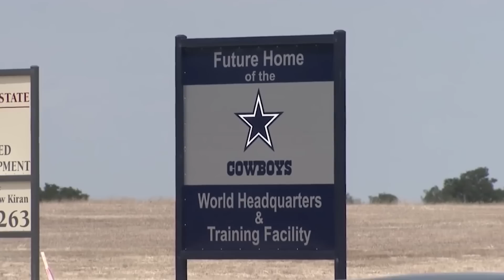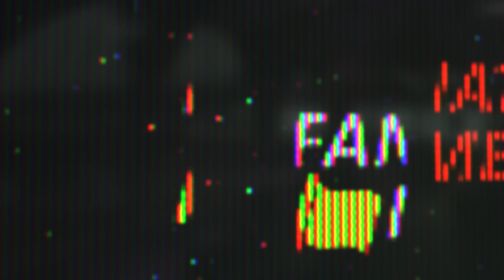The Dallas Cowboys Teach Us How to Win At Marketing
This is the Premier Episode of 'Game On' an interview show where guests discuss their marketing strategies, tips and secrets while playing a game picked out by the host.

Mark Fidelman of Fanatics Media interviews Charlotte Jones Anderson (Daughter of Jerry Jones) about fan engagement and marketing the Dallas Cowboys. We discuss how she helped turn the organization from losing $75,000 a day into an organization with billions.

Fidelman chose to play Troy Aikman Football from Nintendo 1992 in the bonus round. Don't miss this engaging and exciting episode.

About Charlotte Jones Anderson
Worked in the executive office since 1989

 Contributed to the design of The Star - the new Dallas Cowboys World

Headquarters, training facility and event center

 Played a prominent role in shaping the design, décor, sponsor integration and

overall presentation of AT&amp;T Stadium

 In 2013 Anderson and her mother, Gene Jones, were the recipients of the Texas

Medal of Arts – Arts Patrons Award, presented by the Texas Cultural Trust

 In 2012 Anderson was named Chairman of the NFL Foundation and is

responsible for spearheading the NFL efforts in youth football participation,

health and safety, and community outreach. She is the first woman to serve in

this capacity for an NFL charitable institution and the first woman to represent

club ownership as leader of a major professional sports league foundation.

 Anderson is also the President of the Dallas Cowboys Cheerleaders

 Anderson served as Chairman of The Salvation Army’s National Advisory Board

from 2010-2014 and was the first woman to serve in that role.

 In 1997 she introduced a groundbreaking approach to fundraising by focusing a

Thanksgiving Day national television audience during the Cowboys halftime and

the unique opportunity to kick off The Salvation Army’s National Red Kettle

Campaign, helping the Army raise over two billion dollars.

 Since coming to the Dallas-Ft. Worth area in 1989 she has been actively involved

with leadership roles in a wide range of organizations that include: The Boys and

Girls Clubs of America, Southwestern Medical Foundation, the President’s

Advisory Council for The Dallas Center for Performing Arts Foundation, TACA

board of governors, The Salvation Army, The Rise School, Shelton School,

Make-A- Wish North Texas Presidents Council, Dallas Symphony and the Super

Bowl XLV Host Committee.

Want to hire us? We create digital marketing campaigns that drive revenue and massive awareness for your company.